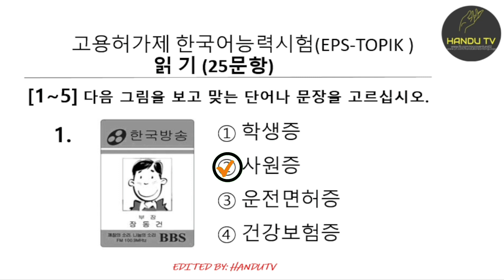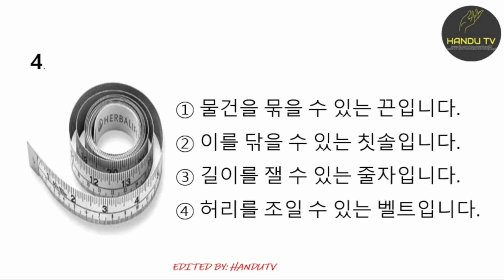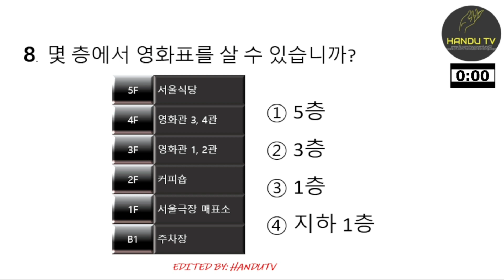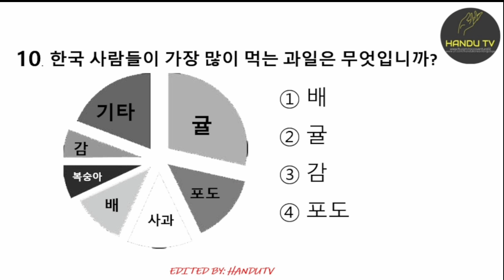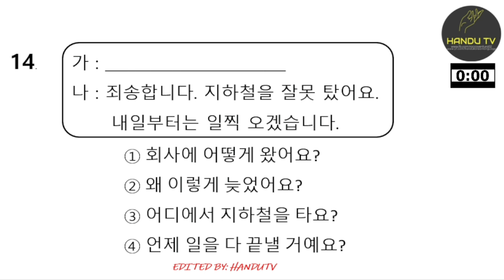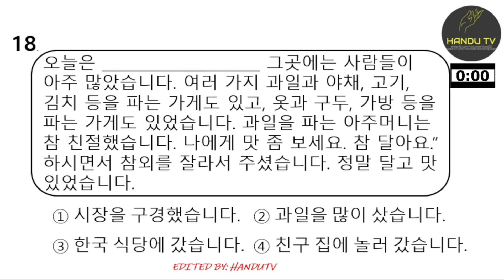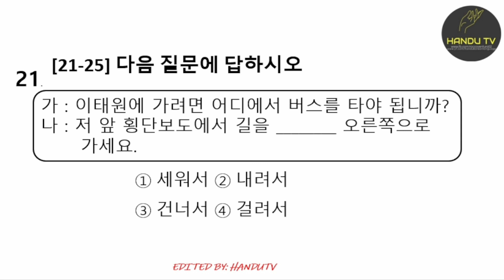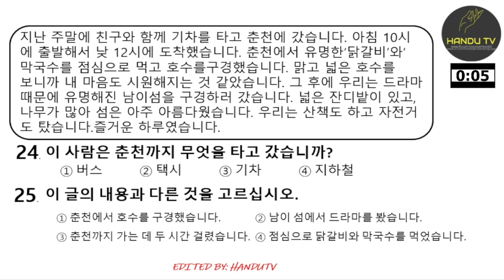EPS-TOPIK READING TEST 2022-2023 (PART 2)|| EPS-TOPIK SAMPLE EXAM WITH AUTO ANSWER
Just keep study to pass the eps-topik exam